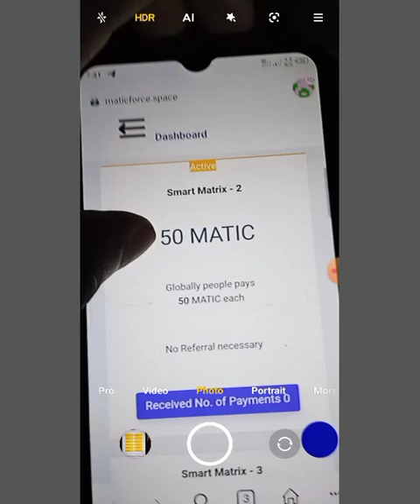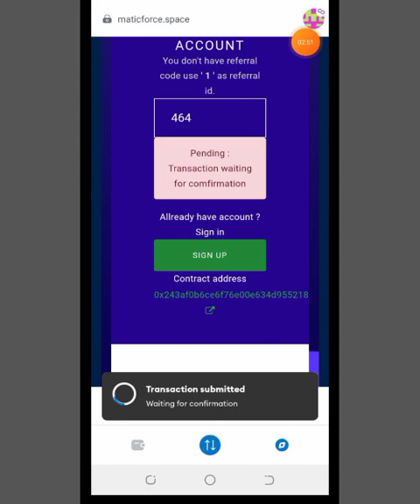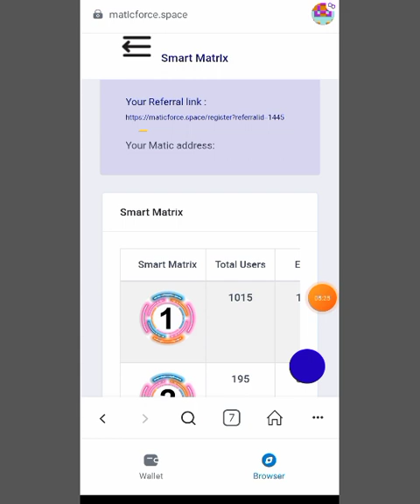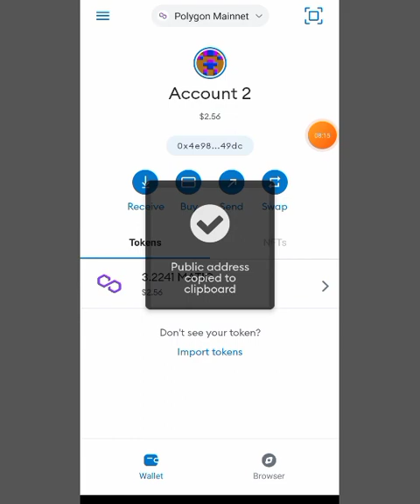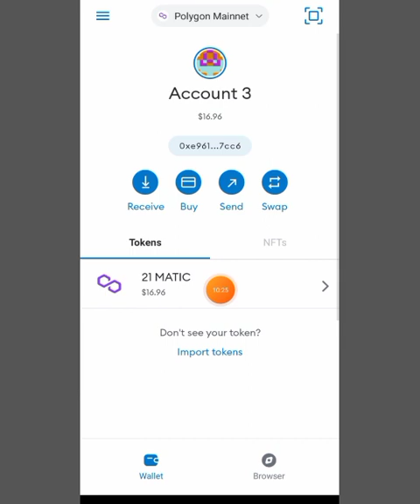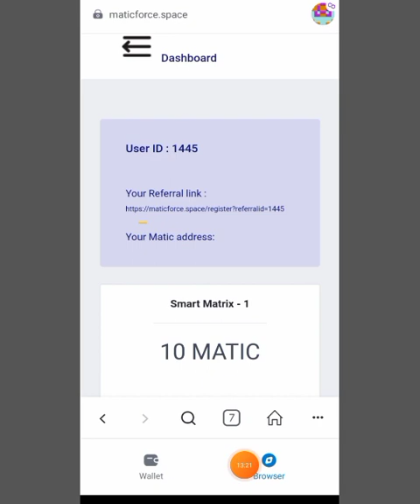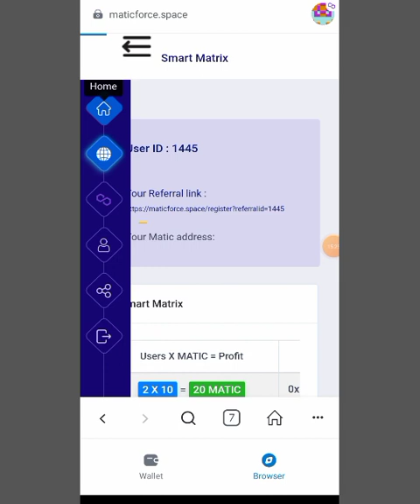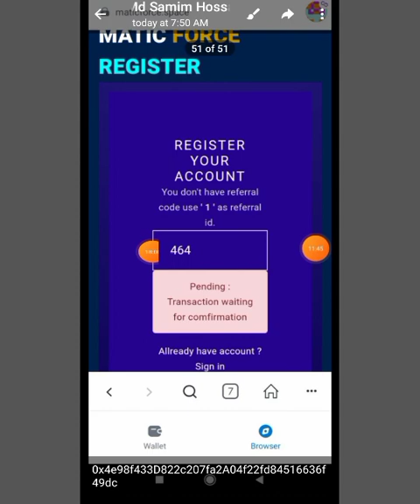Matic Force লাখ লাখ টাকা ইনকামের সুযোগ | 80 matic Payment prove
matic force

big income chance

matic force.space income site

best crypto earning site

matic token income site